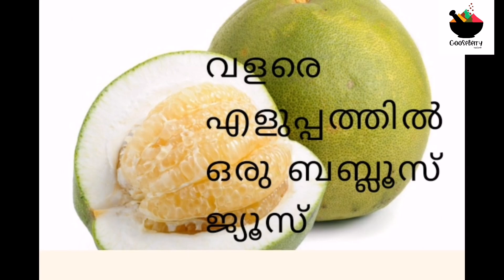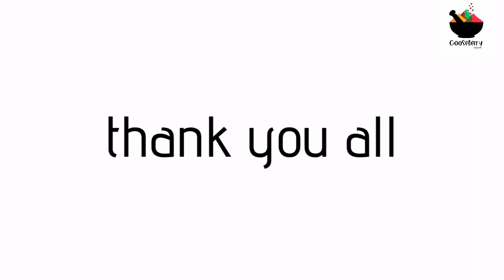1k subscribers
1subscribers
Thankyou all